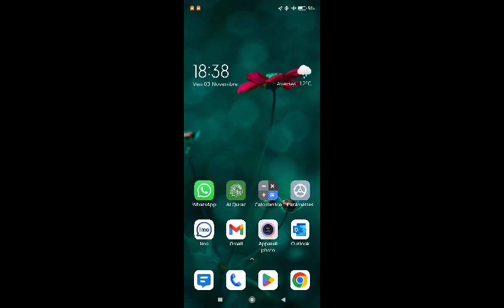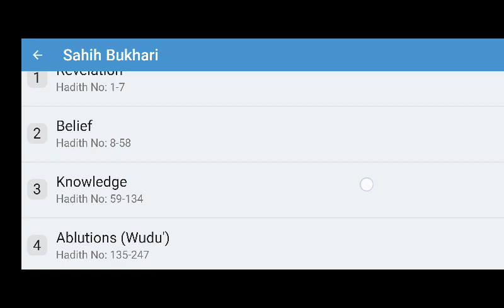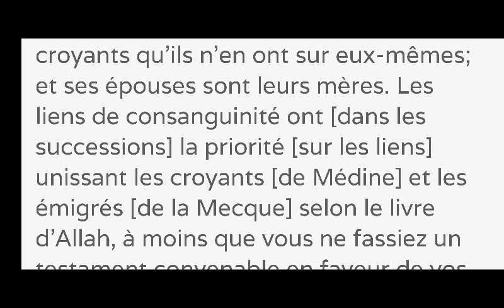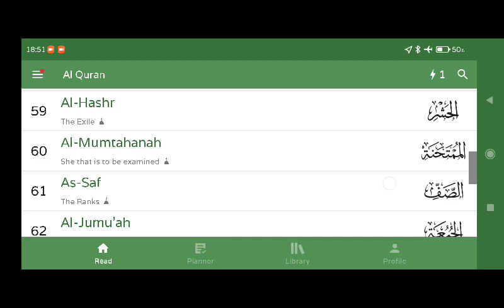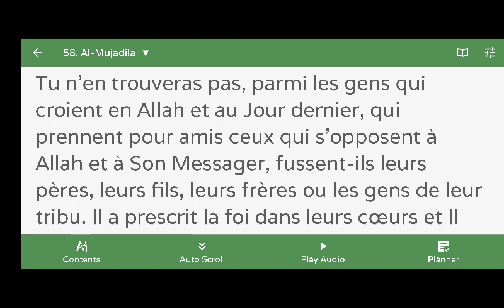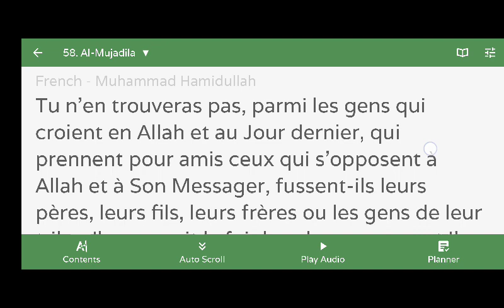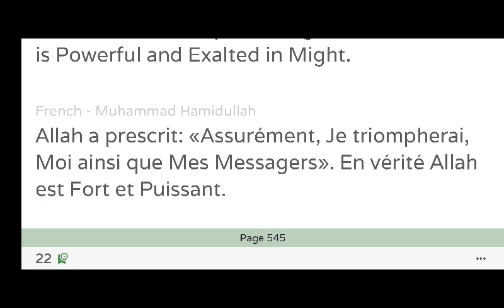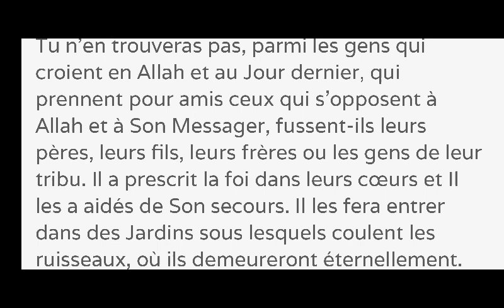ALLAH EST UN BON EN RIEN et avec SON PROPHÈTE ILS ONT MENTI GROSSIÈREMENT. Coran s58 v22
Les adeptes et les savants de l'islam nous inondent les cerveaux à croire et à accepter que l'islam soit une religion abrahamique, monothéiste et de paix. Mais dès lors qu'on examine ces dires et on les fait confronter aux premiers textes de l'islam, à savoir le Coran, les hadiths, tafsirs et/ou les biogéographies, avec un esprit ouvert et non endoctrinés, on se rend compte tout de suite des incohérences, des contradictions, des mensonges dans le récit, des surprises pour l'absence des preuves tangibles, des immoralités et des corruptions partout et dans tous les textes.
D'abord, tout commence par la grande surprise de savoir qu'il n'y a jamais eu d'accord sur le sujet de savoir ce que signifie Allah, bien qu'il ait un large accord que le mot Allah signifie *Le Dieu* ce qui n'a aucun sens et est contradictoire, puisque quand les musulmans prononcent ou invoque le mot Allah, ils le font comme étant le nom propre de ce Dieu qu'ils invoquent et ça d'ailleurs plus de sens qu'il soit ainsi que le fait d'invoquer un Dieu en disant par exemple : "le Dieu accorde-moi  ... " ou "je te demande le Dieu ...". Il est important de noter que le mot Dieu se traduit en arabe par Ilaah, en arabe إلاه ou إله qu'on retrouve dans le testament de foi en islam.
Donc, en réalité, le mot Allah n'est pas un nom, car il ne figure même pas parmi les 99 noms d'Allah et non plus, il signifie "Le Dieu" comme on nous laisse croire. La vraie signification du mot Allah est : "AL" signifiait dans les langues sémitiques "Dieu" voir , puis le mot "LAH" qui vient juste après "AL" est le nom de ce dieu qui lui-même était une divinité égyptienne, voir , cette divinité LAH est connue comme étant "Dieu LUNE" et sur sa tête, on voit le symbole d'une lune croissante qu'on retrouve exactement pareille au symbole de l'islam allant des toits des mosquées jusqu'aux drapeaux des états arabes. Par conséquent, Allah signifie de toute évidence "Dieu LAH" qui correspond à "Dieu Lune" AL+LAH = ALLAH ou AL'LAH.
Puis, qui n'a pas entendu dire que le Coran est un livre de Dieu qui est conservé dans un 7ᵉ ciel, et cela, avant la création de l'humanité, conserver dans sa forme et son contenu sans un seul changement, ni même pas une lettre changée, ce qui est également archi-faux. Puisque quand on regarde les anciens manuscrit du Coran, on observe des grandes différences avec le Coran actuel, car celles-ci n'ont ni des points, ni des accents, chapitres ou sourates, ni versets ou ayaat et no plus des alif (ا) suspendues, et la plus grande stupéfaction est que l'ordre supposé de la révélation est aussi différent de l'actuel Coran, où l'on retrouve la première sourate révélée dans la position 96 et la première sourate de l'actuel Coran qui est la position 5 dans l'ordre de la révélation, et la seule et unique sourate de l'actuel Coran qui n'a pas changé de position est la sourate 38. Et avec toute cette corruption évidente, on ose encore nous dire que le Coran est le seul livre dit révélé qui n'a pas été corrompu et il est resté inchangé depuis la nuit des temps, cela est dû uniquement parce qu'islam est une imposition et une soumission à l'aveugle dont 99% de ses adeptes sont totalement ignorants des textes de l'islam.
Et pour finir, nous allons nous pencher sur les 5 piliers de l'islam qui sont tous inventés par des idiots se croyant être intellectuels, ce qui nous conduit à constater la fausseté et l'invention de ces gros mensonges.
1.) La Taw'hid ou shahaada qui est une collection de 2 versets du Coran, Sourate 37 dite « As-Saaffat », verset 35 et  Sourate 48 dite « Al-Fath », verset 29. C'est-à-dire, Allah a omis de mentionner le premier acte le plus important en Islam, de mettre en un seul verset cet acte très important au lieu que ce soit Muhammad l'auteur de cette combinaison, de dire qu'il existe 5 piliers pour accomplir sa foi. Mais ce qui est plus frappant dans cet acte est la contradiction évidente qu'on y trouve, puisque TAw'hid signifie "UNIFICATION" alors qu'on nous dit qu'Allah est unique. Peut-on unifier une chose ou un objet qui est unique ?
2. La Salât ou prière est la découverte qui m'a fait fuir de l'islam pour son degré d'ignorance et de mensonges, car il n'existe que deux hadiths qui ont établi la salât, où l'on apprend que Muhammad est monté dans des 7 cieux inexistants avec des portes et gardiens surveillants les entrées et les sorties, qu'Allah lui aurait ordonné de prier 50 fois par jour qui ne compte que 24 heures, où l'on apprend aussi que la foi et la sagesse sont des éléments physiques qu'on a intégrés dans le cœur de Muhammad.